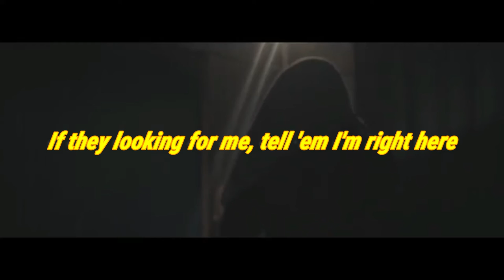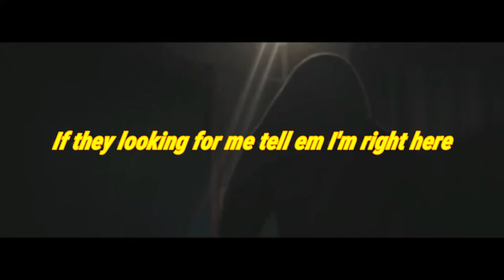The sky is falling ft Milan (lyrics)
HoodTailor + The sky is falling ft Milan (lyrics)
A single from an upcoming project
Days before .+. skrrew
Skrr Skrr is the new African Rock N Roll